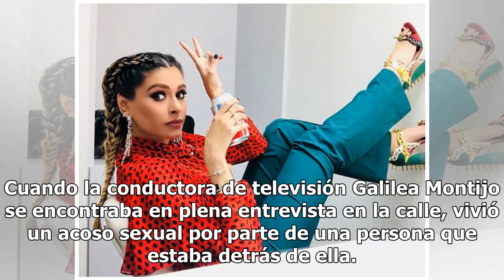Manosean a Galilea Montijo en plena entrevista (Video)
Cuando la conductora de televisión Galilea Montijo se encontraba en plena entrevista en la calle, vivió un acoso sexual por parte de una persona que estaba detrás de ella. Galilea respondía a las peguntas de los reporteros, cuando de pronto, un hombre mayor le tocó el trasero. Galilea Montijo vivió ...